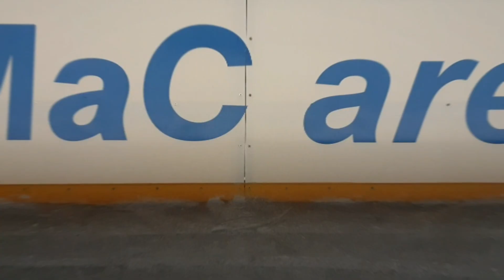Chicago Blackhawks 2019 Goal Horn (HK Tomac Hodruša-Hámre)